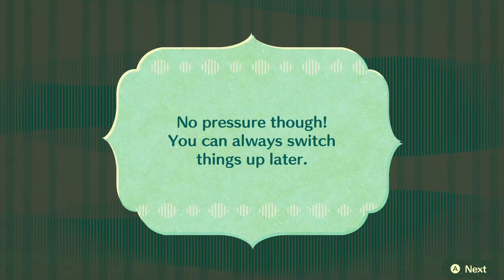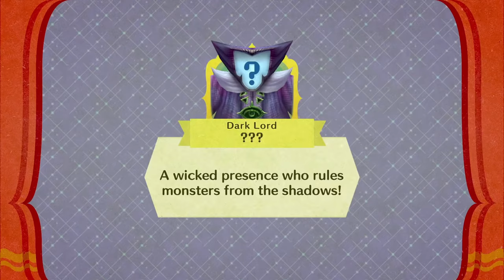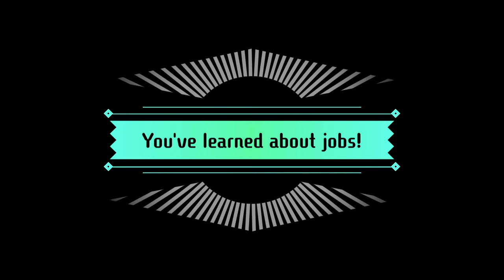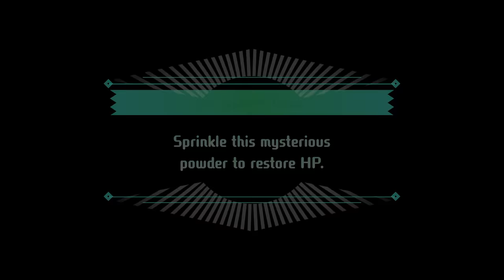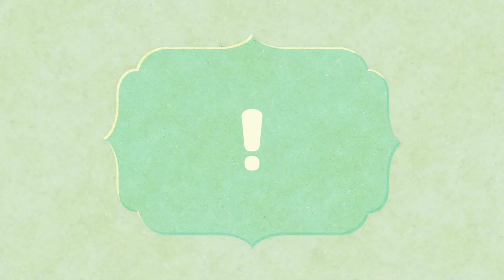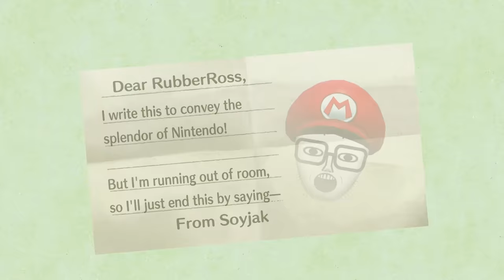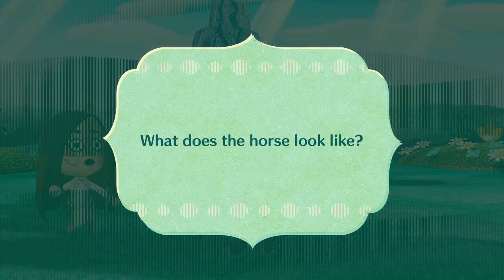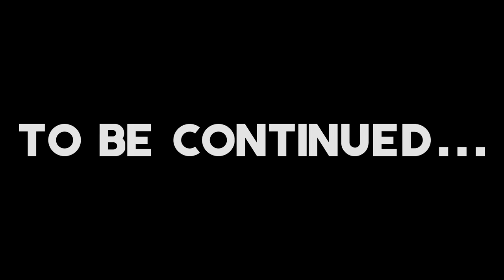If Dream Can't Have a Face.. No One Can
In this video RubberRoss makes many Mii of his friends and also downloads hundreds of Miitopia Codes from across the internet. He then added Minecraft sensation Dream to the leading villain roll which as an unforeseen benefit will probably increase his videos engagement. But hopefully it does well regardless because his Miitopia Character Creator Tutorial really popped off.  Also there's epic memes and references in the video, people love those.